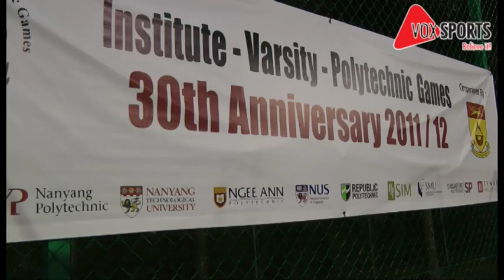IVP 2012 Netball 3rd Placing Match - (TP vs SIM)